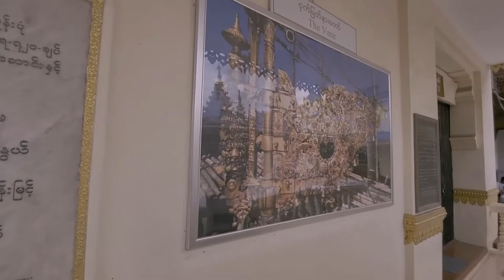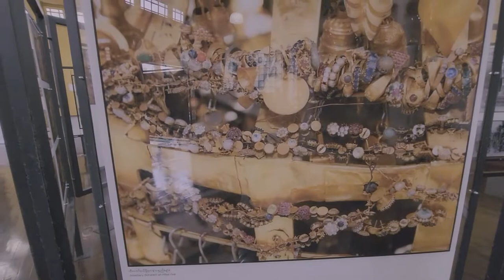미얀마 양곤 슈웨다곤 파고다 투어 [2]